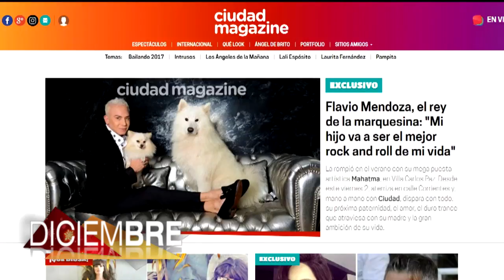DiciembreEnCiudadMagazine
¡Este mes vivilo a pura fiesta en Ciudad Magazine!